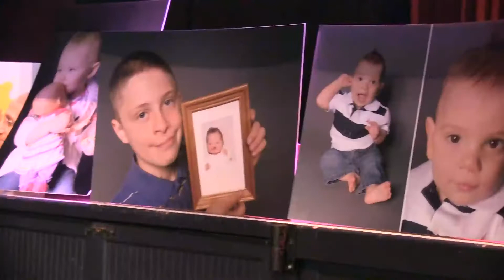Matteo's Story_3